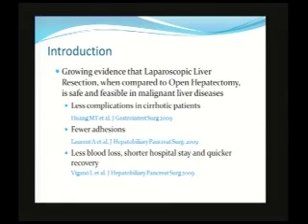LAPAROSCOPIC RESECION OF HEPATOCELLULAR CARCINOMA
9th.World Comgress of the Intenational Hepato-Pancreato-Biliary Association-IHPBA-2010 - Buenos Aires Argentina -LIVER- DVD 10 Mini Oral -HCC